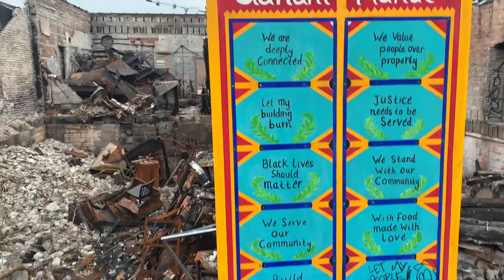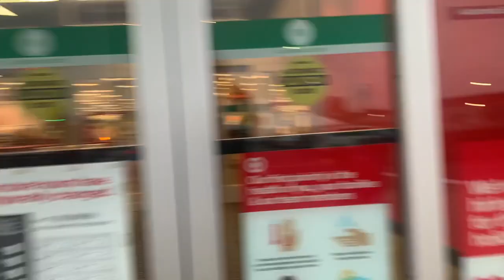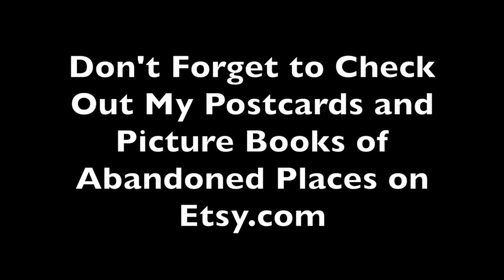Post Riot Minneapolis (With Flashbacks)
Minneapolis Nine Months After The Destructive Riots of 2020 (With Flashbacks).  Welcome to the new Minneapolis...post riots of summer of 2020.  Let's see how the city is doing and see if it is fairing for the better or worse.

Also please check out my Etsy channel I have great and high quality postcards and picture books for sale of abandoned places from around the world.  Check them out!